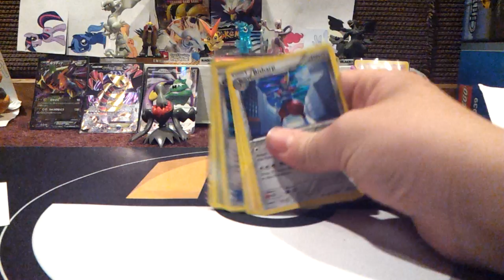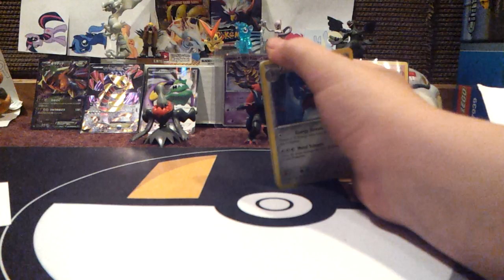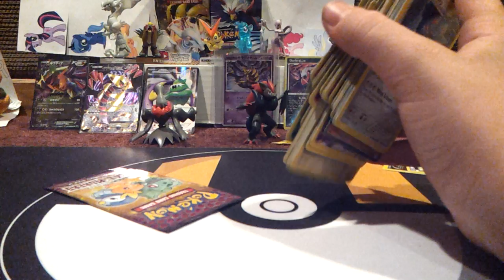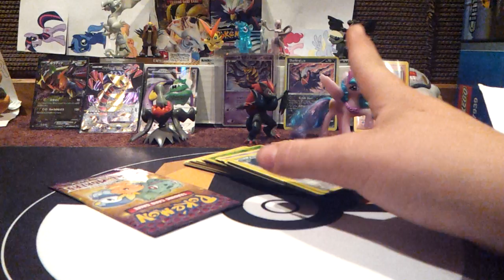Big Pokemon TCG Raffle Closed